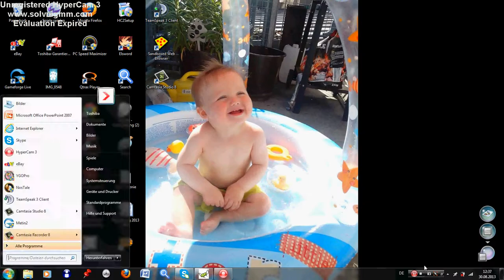Let's Play Nostale: Akt4 #038 [German] [720pHD] X Box one oda PS4 ?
Spiele aufs1
heise Ghan-Chin